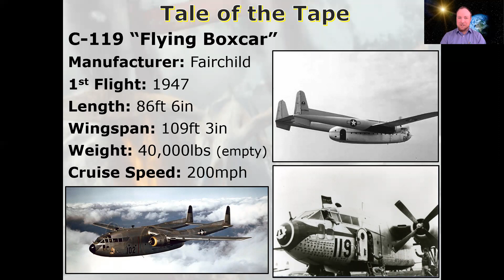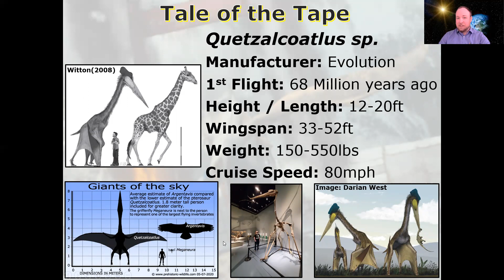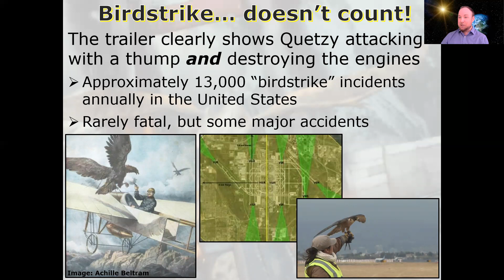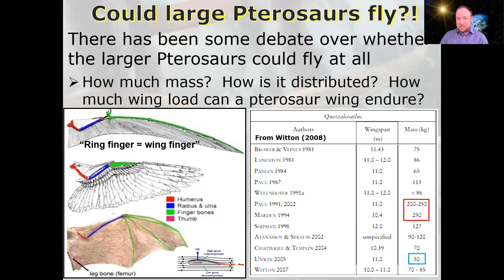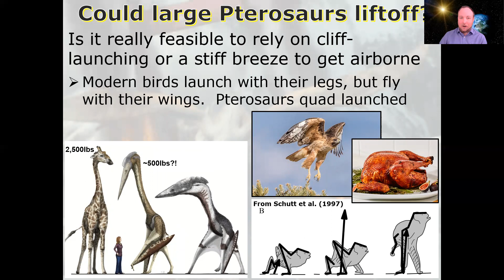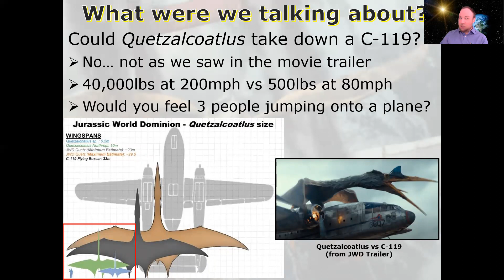Could Quetzalcoatlus take down an airplane?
Could Quetzalcoatlus (one of the largest Pterosaurs) take down an airplane as seen in the JWD cinematic trailer?  We will dig into the details and see if this is feasible or an example of artistic liberties.